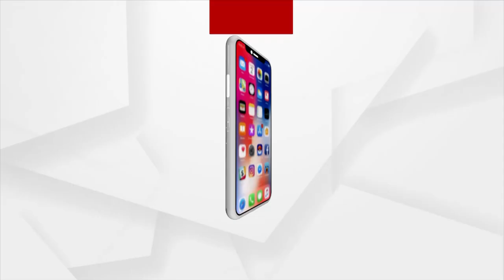BJP's Pitambara Acharya Targets Odisha Govt Over Seeking FBI's Help Instead Of CBI